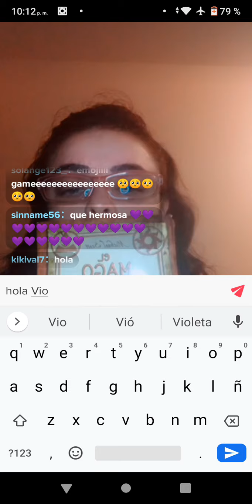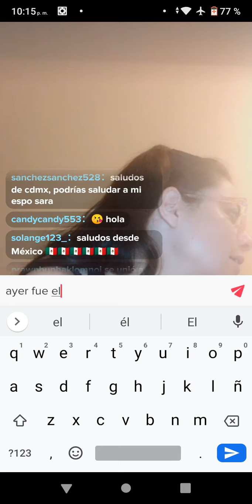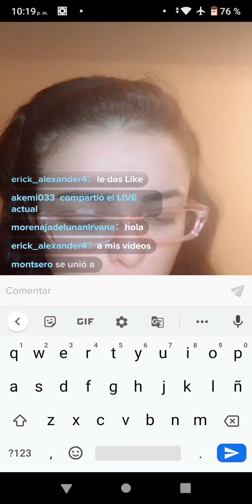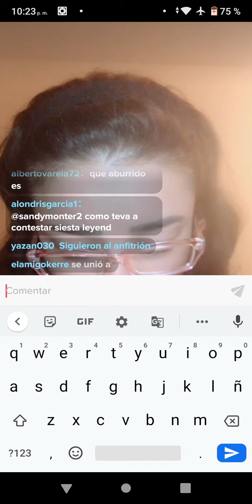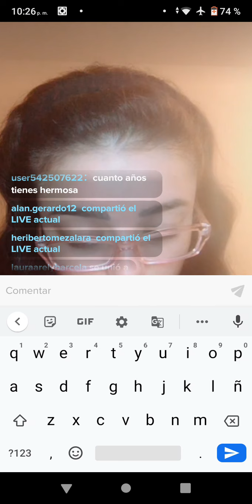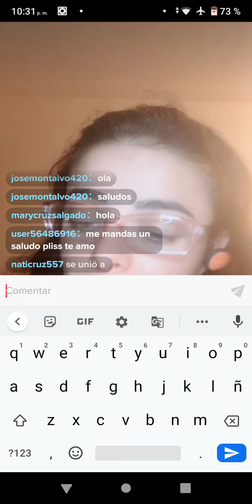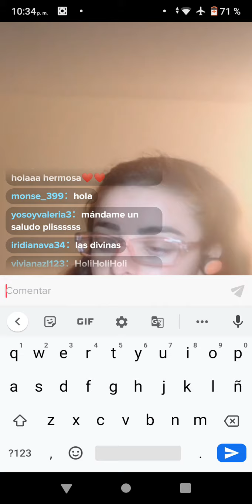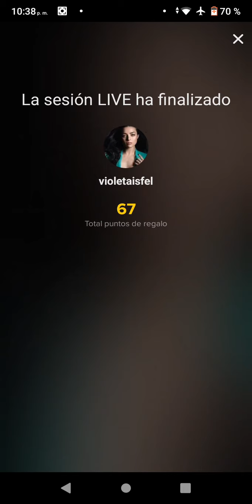Violeta Isfel (TikTokLive)